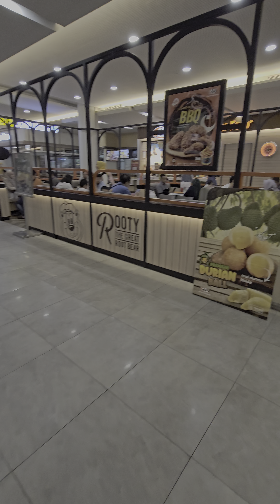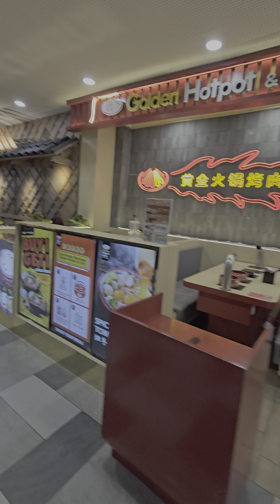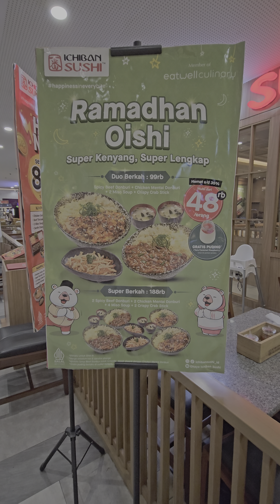Royal plaza surabaya